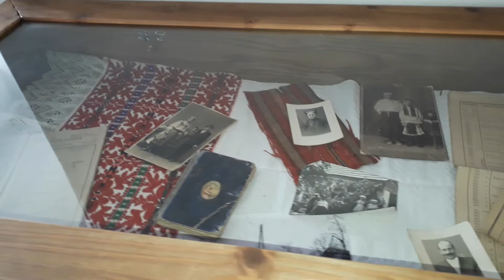Croatian Exhibition Siklos Castle